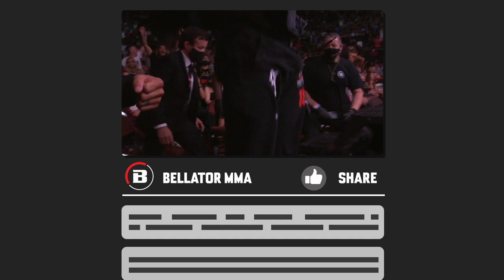B277: Fighters You Should Be Watching | Bellator MMA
277 is an absolutely stacked card featuring some of Bellator’s most incredible fighters including AJ McKee, Tyrell Fortune, Corey Anderson, Patricio Pitbull, Vadim Nemkov and more! Here is what you need to be watching at Bellator 277 on Friday, April 15.

0:00 Intro
0:25 AJ McKee vs. Patricio Pitbull 2
2:15 Vadim Nemkov vs. Corey Anderson
3:30 Aaron Pico vs. Jeremy Kennedy
4:35 Steve Mowry vs. Tyrell Fortune